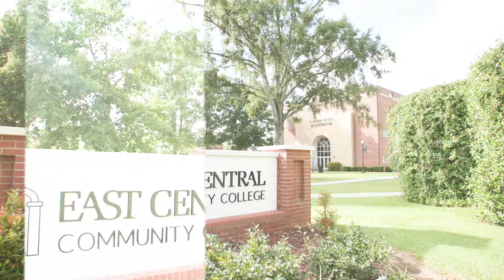Dr. Brent Gregory With You in Mind Commercial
This is the first With You in Mind commercial introducing the college's new tagline.